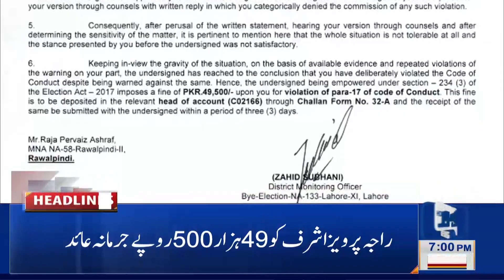07 PM Headlines | 29 November 2021 | Lahore News HD